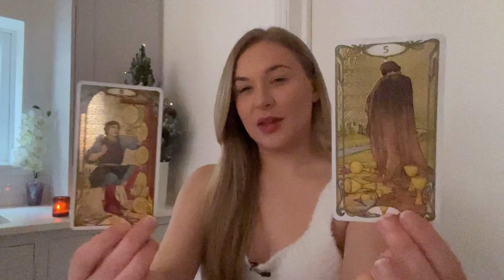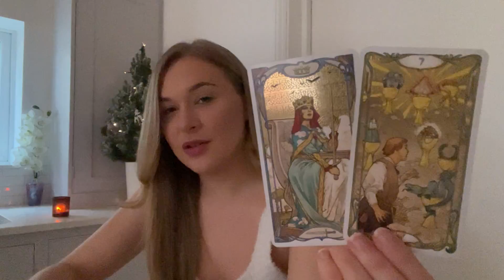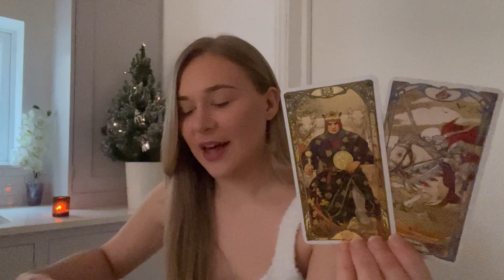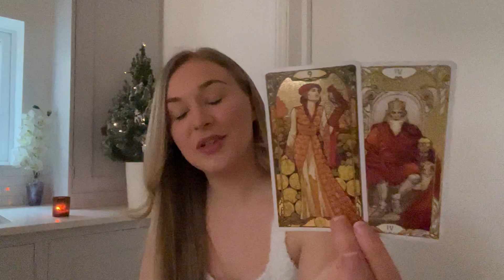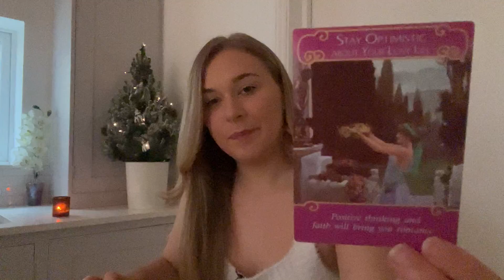♋️ CANCER "Clearing Confusion & Stagnancy & GETTING IT DONE" 😱(13-19) DECEMBER 2021 Tarot